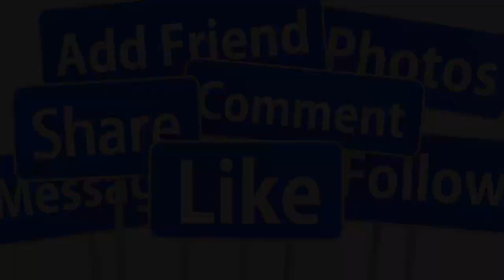💖TRỰC TIẾP TOÀN CẢNH ĐÁM CƯỚI SANG TRỌNG NHƯ QUỲNH - NGỌC SƠN TẠI SÀI GÒN SAO VIỆT CHÚC MỪNG